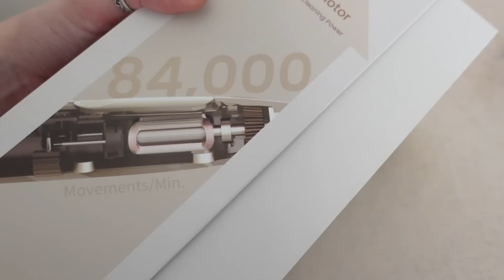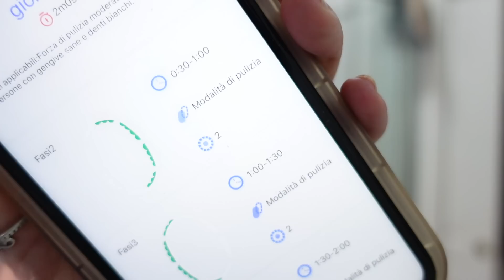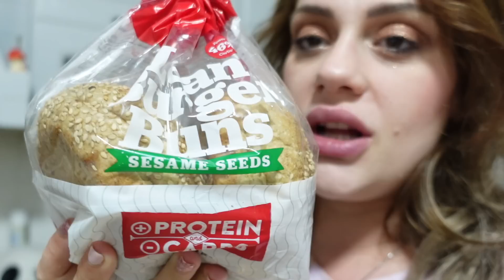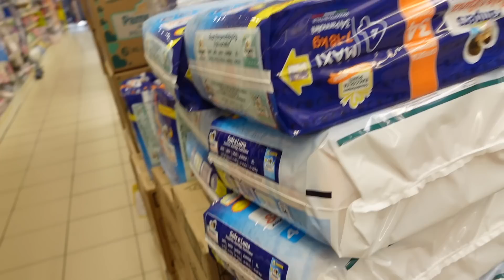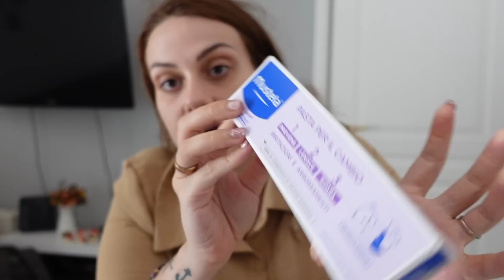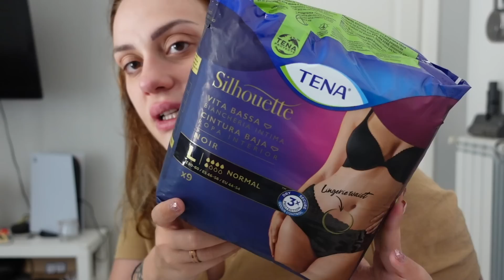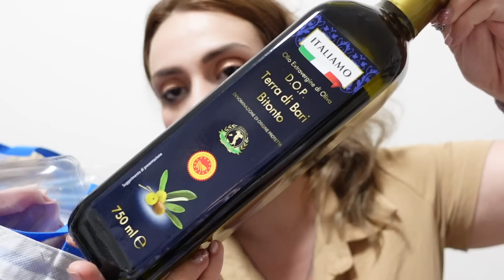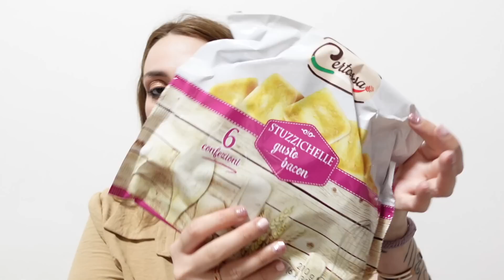ANDIAMO A CONOSCERLO: E' UN AMORE! MIA SORELLA COMMOSSA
Product: Oclean X Pro Digital
Original price：129,90€
Promo price：85,99€
Discount：33%OFF
Valid Time：10th 00:00-11th 23:59:59  Oct. （Central European Time）